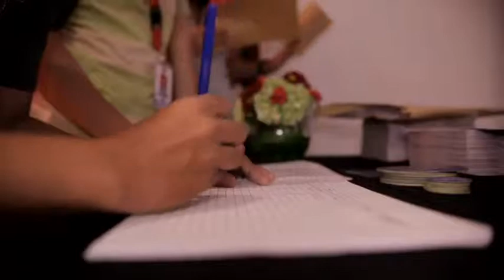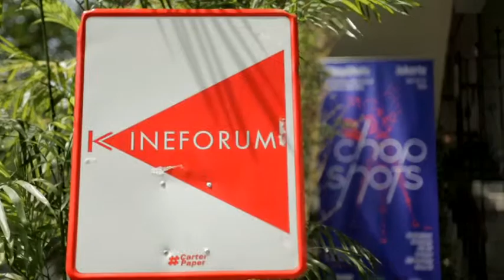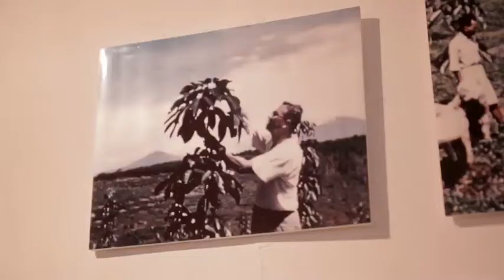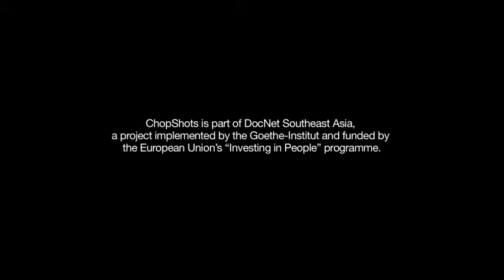ChopShots Documentary Film Festival Southeast Asia 2014 - Video Documentation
ChopShots 2014 has concluded successfully on April 27th, 2014. Not only showcasing a great diversity of stories, voices and approaches to storytelling from the region and across the globe, ChopShots has been an amazing platform to connect Southeast Asian filmmakers with international experts beyond the region. The Festival stands for quality films and exciting new discoveries that have been deeply appreciated by 3,200 visitors and international guests of this year’s festival in Jakarta.

After tough and deliberate debates, the jury members awarded “Best International Feature Documentary” to Wukan: The Flame of Democracy by Lynn Lee and James Leong. Madam Phung's Last Journey by Nguyen Thi Tham receives a “Special Mention”. The awards “Best Southeast Asian Short Documentaries” go to Where I Go by Kavich Neang (1st prize) and Flaneurs#3 by Aryo Danusiri (2nd prize).

Congratulations to the dedicated documentary filmmakers of Southeast Asia – whose commitment and achievement is what we cherish and celebrate.

Have a look at some impressions of last festival here and please visit the website for additional information about the selected movies, the award winners and about documentary film making in Southeast Asia and the DocNet projects.